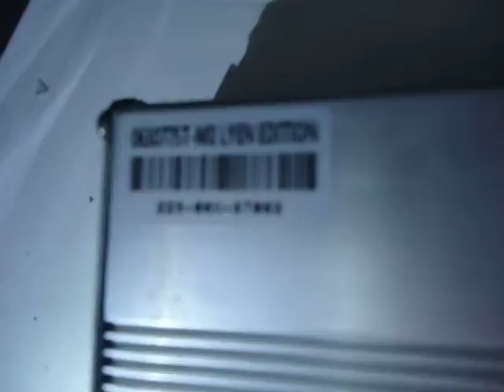Velizar S 's 6FET 3077 Lyen Controller Test Run 2